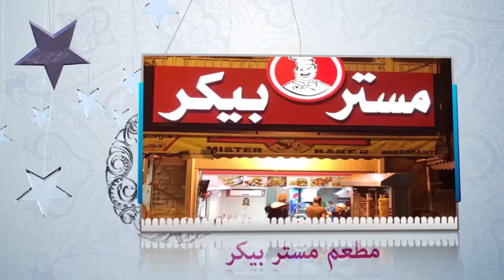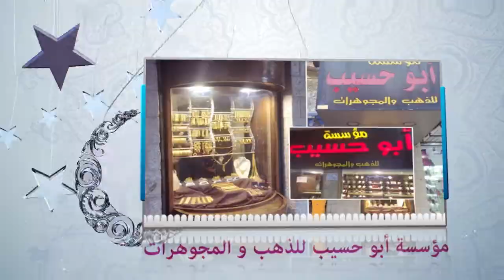رجال حول الرسول ح 10